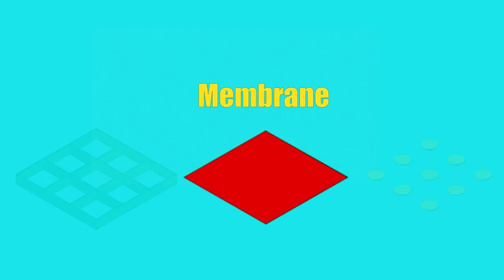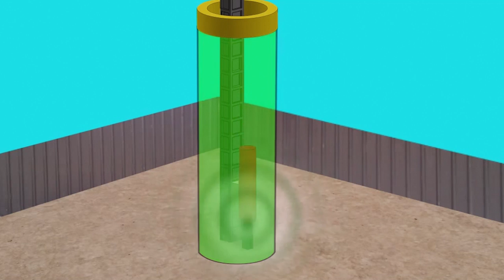Noise-eliminating materials | Yang Zhiyu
Yang Zhiyu is on a mission to bring back silence to our cities. His team at the Hong Kong University of Science and Technology has invented flexible noise shield panels from acoustic metamaterials, in a bid to end noise pollution.